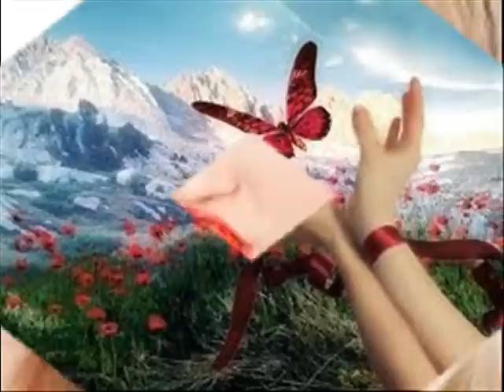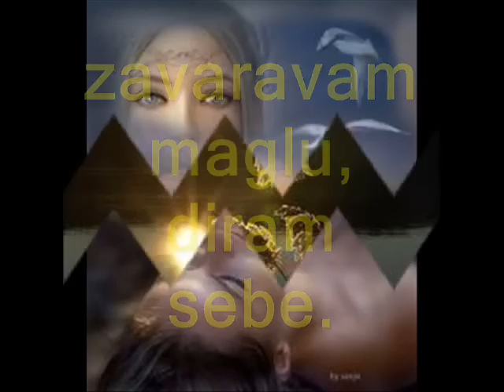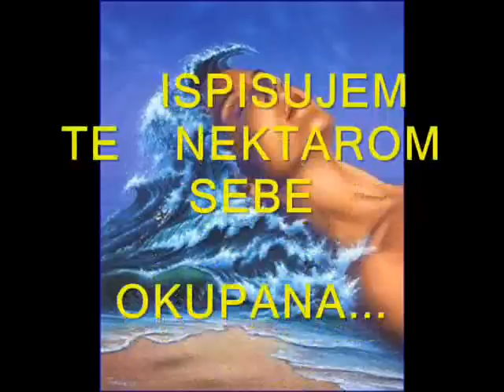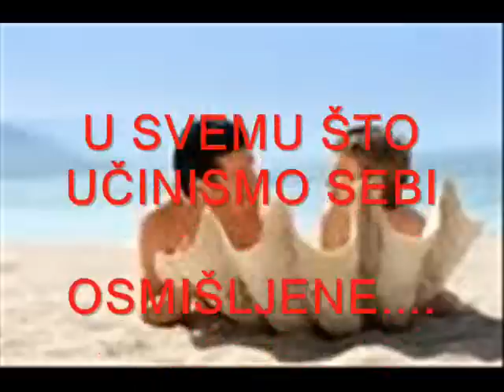MIRJANA ĐAPO - VREME I INES - KANTATA - ISPIS